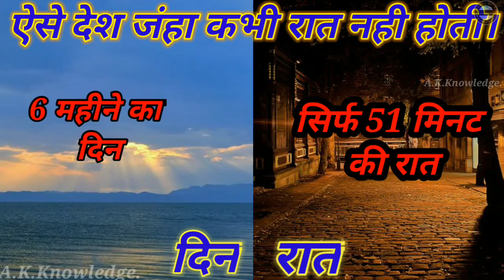Greenland And Greenland 7 Amazing Facts/ग्रीनलैंड की कुछ interesting बाते और amazing तथ्य।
इस वीडियो में हमने ग्रीनलैंड के बारे में कुछ इंटरेस्टिंग बाते और अमेजिंग फैक्ट बताये हुए है।

Video footage can be provided or credited to YouTube.

Video footage can provided by video.net.

Music can be provided by Breaking Copyright:
"Juan Sánchez - Very Young Old Man" free to use on YouTube & social media.